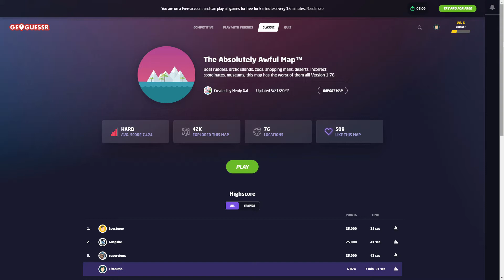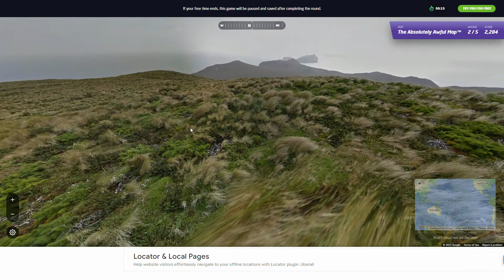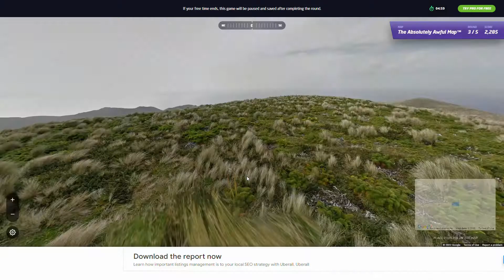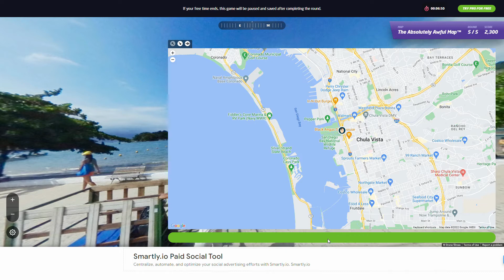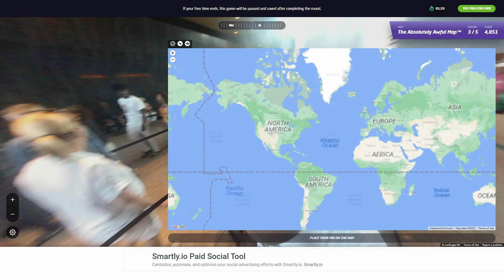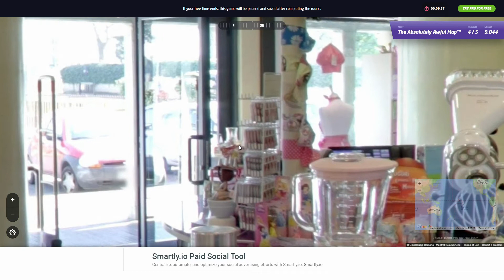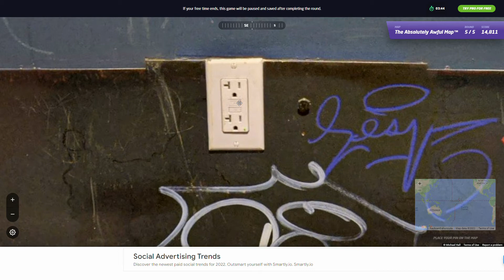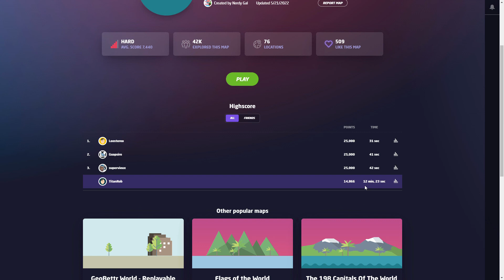THIS MAP IS ABSOLUTELY AWFUL FOR REAL! GeoGuessr #3 [Play along]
I'm back on GeoGuessr. This time I've decided to try "The absolute awful map" because GeoWizard, a famous YouTuber, made a couple of videos about it. It's really funny but only the first times according to me! xD
In fact, I'm going to male some GeoGuessr compilations in the future, much more funny ;)